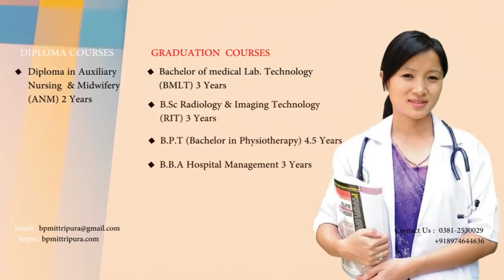Which is true ??? Who Loves the Nation ll IPFT &TIPRA ll